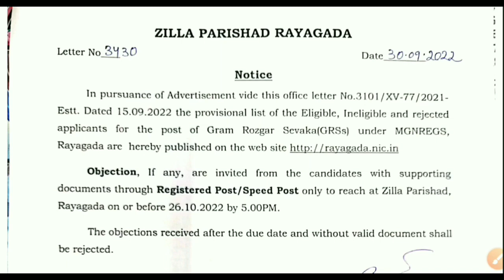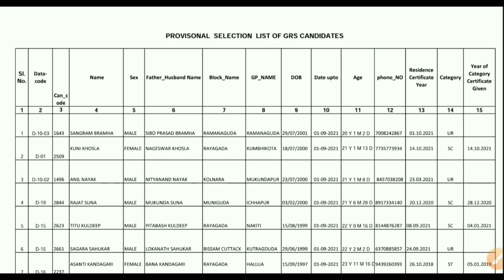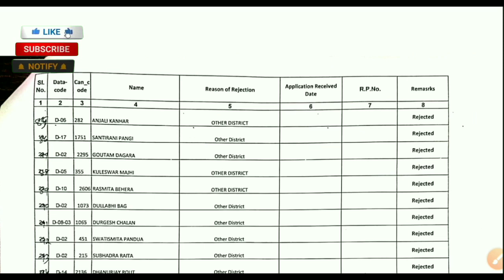Gram Rojgar Sevak ! Rayagada District Notice ! GRS Job ! Odisha Job News ! Latest Job Notification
@laxmidhar sir
@FM Manoj

Padmanabha Badapanda
✅From- Sonepur, Odisha (INDIA)